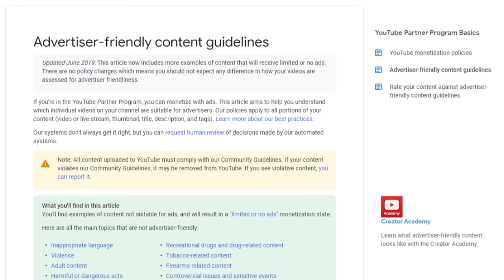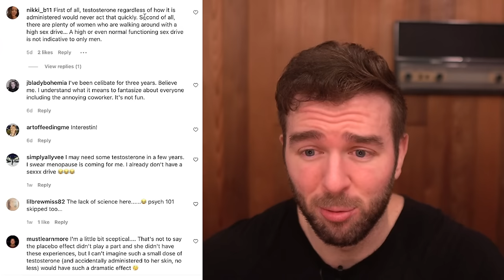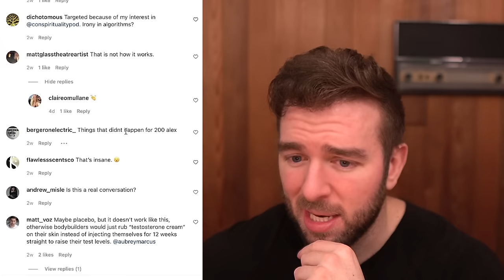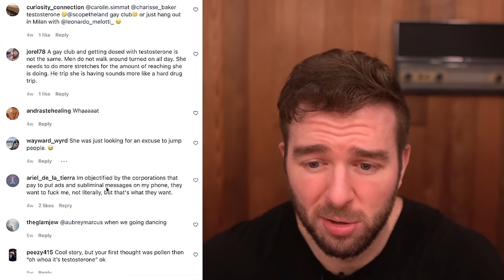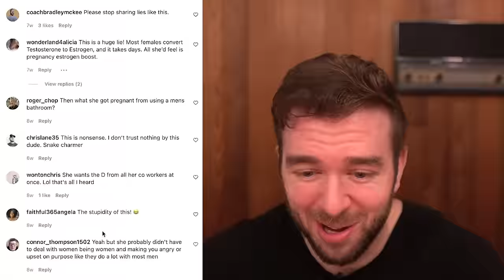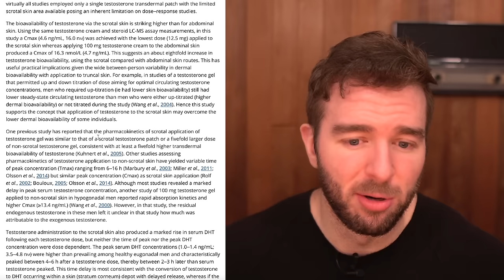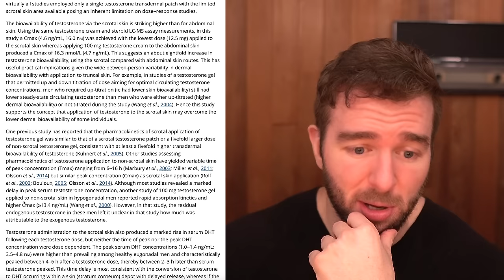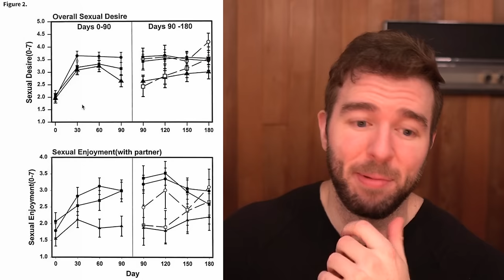She Was Accidentally Dosed With Testosterone And Instantly Wanted To Bang Her Co-Workers!?